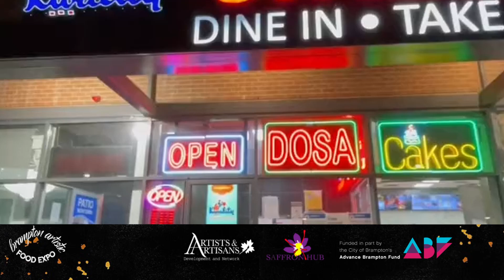Brampton Artistic Food Expo 2021 Kwality Sweets